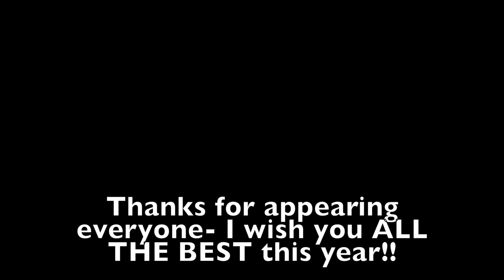JOHN Rumors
So RUMOR has it that this Guy will make an appearance at Virginia Motorsports Park for PDRA Racing's Mid Atlantic Showdown. can anyone confirm this? We have a solid source of information on this one...we need someone else to confirm this.

Thanks Lunchbox Alchemy CBD for joining in on our event coverage. Thanks so much for supporting those that are supporting me!

Thanks Mainstay Suites for lodging down in Virginia - you Guys/Gals are the BEST! When visiting the Monster Mile-Dover Raceway for NASCAR or Firefly Music Festival or the Dover AFB on your official business...make sure you stay with my friends at MainStay Suites. they are the BEST!!!